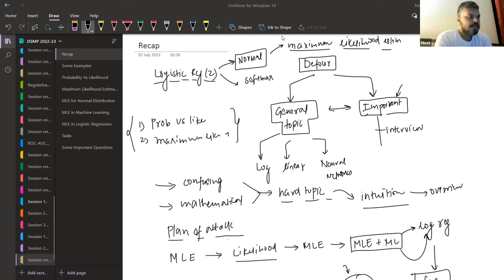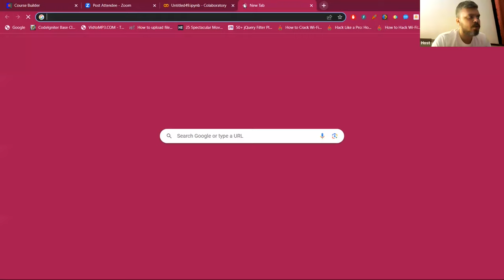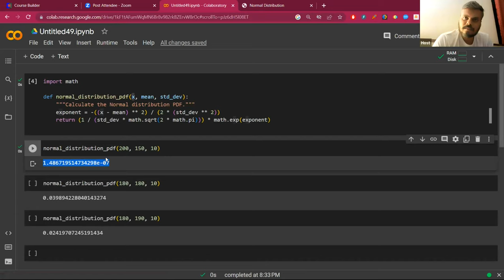Probability vs Likelihood | Machine Learning Interview Question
Ever wondered about the difference between probability and likelihood in the context of machine learning? In this video, let's break down these concepts using simple language to tackle a common interview question.

⌚Time Stamps⌚

00:00 - Intro
00:15 - What is difference between likelihood and probablity?
13:33 - Example
26:53 - Definitions